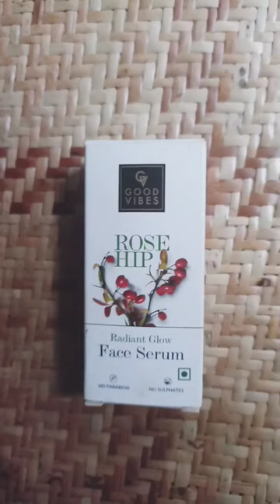Good vibes rosehip serum is this worth??